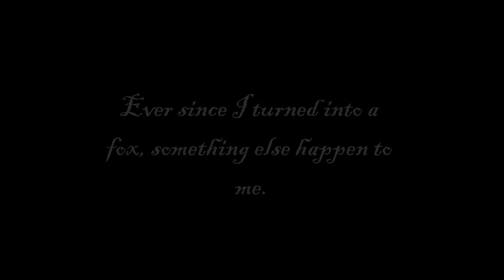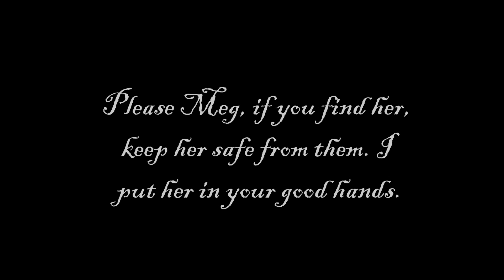Robin Hood Sixth Sense Powers Past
This describes robin's powers and he has a message to Cinderella